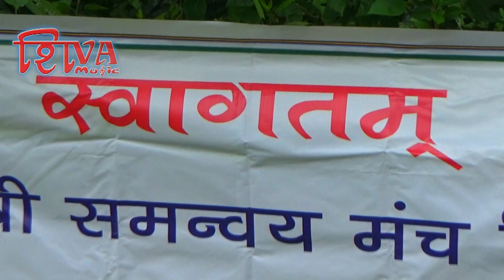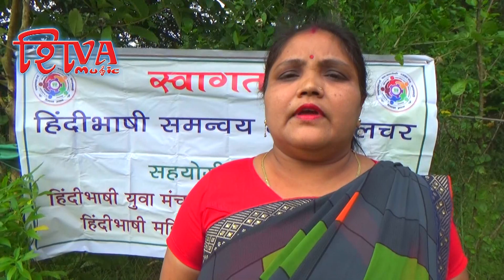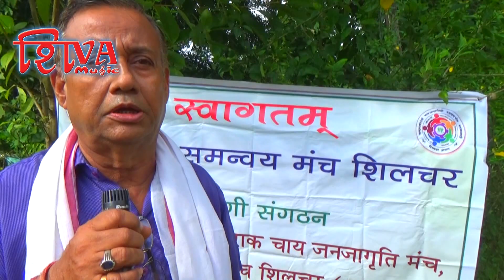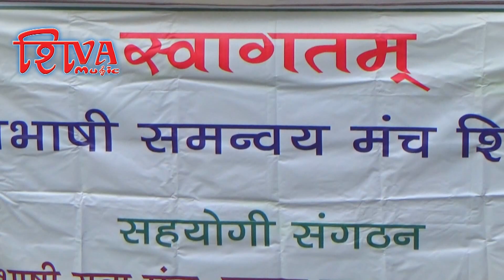Hindi diwas | हिंदी दिवस | 14 सितम्बर हिंदी दिवस | Prerana Bharati | Shiva Music Silchar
Camera/Graphic/Vfx/Edit: SAURAV
Directed by SANZEEV
Label :: Shiva Music Silchar